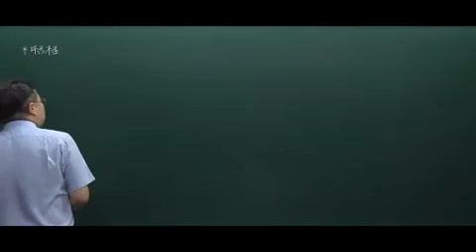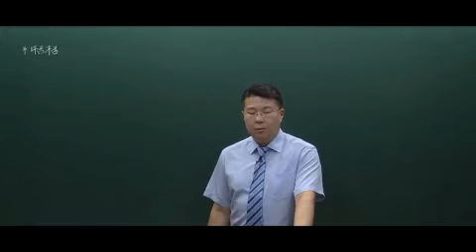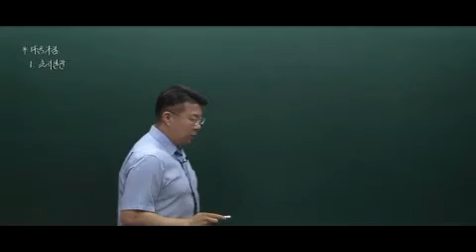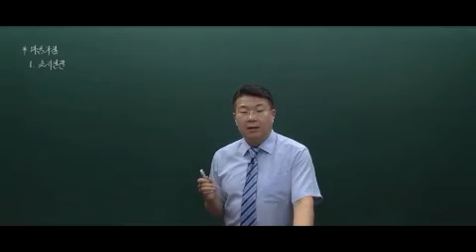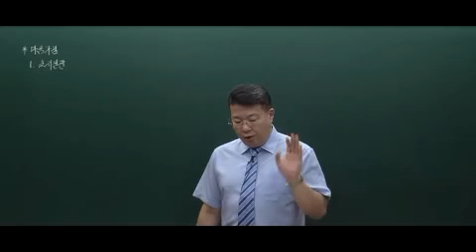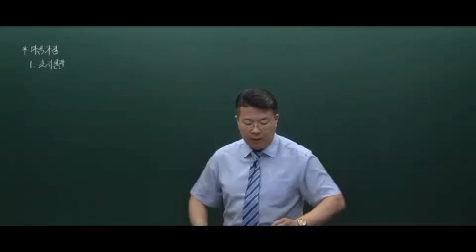[감정평가사시험과목] 감정평가사 - 재무회계 기본이론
학습난이도
중급

학습대상
- 감정평가사 자격증을 준비하려하시는 분들
- 학습내용에 대한 기본기를 탄탄히 다지고 싶으신 분들

학습방법
강의 교재와 커리큘럼에 따라 기본적인 이론내용을 정리하는 것으로 진행됩니다.

강의특징
- 감정평가사 시험의 기본적인 내용들을 학습하여 올바른 학습방향 설정에 도움이 됩니다.
- 체계적인 학습 방식으로 탄탄한 지식과 함께 실무적인 능력을 쌓을 수 있습니다.

1. 개념체계 목적과 위상
2. 일반목적재무보고
3. 재무정보의 질적특성 : 근본적 질적특성
4. 재무정보의 질적특성 : 보강적 질적특성
5. 재무제표와 보고기업
6. 재무제표요소 : 자산(1)
7. 재무제표요소 : 자산(2)
8. 재무제표요소 : 부채
9. 재무제표요소의 회계단위 등
10. 재무제표요소의 인식과 제거
11. 재무제표요소의 측정
12. 자본과 자본유지개념 개괄
13. 자본과 자본유지개념 사례
14. 재무제표 표시 일반사항
15. 재무상태표 표시 : 표시정보와 표시방법
16. 재무상태표 표시 : 분류기준
17. 포괄손익계산서 표시
18. 자본변동표/현금흐름표 표시
19. Cashflow와 현재가치평가
20. [1단계]계약의 식별(1)
21. 계약의 식별(2)
22. [2단계]수행의무 식별
23. [3단계]거래가격 산정(1)
24. 거래가격 산정(2)
25. [4단계]거래가격 배분
26. [5단계]수익인식
27. 계약원가
28. 계약의 재무제표 표시
29. 할부판매의 수익인식
30. 장기할부판매
31. 선수금에 포함된 유의적인 금융요소
32. 위탁판매/상품권/시용판매
33. 반품권이 있는 판매
34. 재매입약정
35. 고객충성제도 : 기업이 직접 보상제공
36. 고객충성제도 : 제3자가 보상제공
37. 라이선싱
38. 수수료 형태별 수익인식
39. 거래유형별 수익인식(1)
40. 거래유형별 수익인식(2)
41. 건설계약 일반사항
42. 건설계약 기본회계처리
43. 건설계약의 적용
44. 건설계약 총예상손실
45. 추정불가 건설계약
46. 현금예금의 공시
47. 은행계정조정표
48. 매출채권의 평가(손상)
49. 매출채권의 양도
50. 재고자산 기본사항
51. 재고자산 포함항목 결정
52. 재고자산 취득원가
53. 재고자산 원가흐름가정(단위원가결정방법)
54. 재고자산평가
55. 재고자산감모손실/평가손실
56. 재고자산 비용의 구성
57. 재고자산의 후속평가
58. 재고자산원가의 추정 : 매출총이익률법
59. 재고자산원가의 추정 : 소매재고법
60. 유형자산의 인식
61. 유형자산의 원가구성
62. 토지/건물의 취득원가결정
63. 유형자산 교환취득
64. 교환취득시 취득원가 계산등
65. 감가상각 일반사항
66. 내용연수와 감가상각방법
67. 기중취득시 연수합계법 적용등
68. 유형자산의 손상
69. 손상차손과 환입액 계산등
70. 유형자산의 제거
71. 유형자산 재평가모형 : 재평가손익
72. 유형자산 재평가모형 : 재평가잉여금 이익잉여금대체
73. 유형자산 재평가모형 : 손상과 제거
74. 유형자산 재평가모형의 종합적용
75. 정부보조금 일반사항
76. 자산관련 정부보조금 회계처리
77. 자산관련 정부보조금 감가상각비 계산등
78. 수익관련 정부보조금 회계처리
79. 저리의 정부보조금
80. 복구비용 회계처리
81. 복구비용의 변동
82. 차입원가의 개요
83. 차입원가 자본화의 개시/중단/종료
84. 차입원가 자본화액 산정
85. 차입원가 자본화액계산 종합적용
86. 투자부동산의 개요
87. 투자부동산의 인식과 측정
88. 투자부동산 공정가치모형의 적용
89. 투자부동산 계정대체
90. 자가사용부동산의 투자부동산(공정가치모형) 대체
91. 무형자산의 적용범위
92. 무형자산의 정의
93. 무형자산 인식과 개별취득
94. 무형자산의 취득형태
95. 무형자산 내용연수
96. 무형자산 상각
97. 내부창출무형자산
98. 연구단계와 개발단계 구분등
99. 무형자산 재평가모형
100. 무형자산 손상과 폐기/처분
101. 금융부채 범위
102. 금융부채 분류/인식/제거
103. 금융부채 후속측정
104. 사채발행의 기본회계처리
105. 사채할인발행차금 상각등
106. 사채발행의 특수회계처리
107. 이자지급/결산불일치시 사채이자비용등
108. 이자지급일사이의 사채발행
109. 이자지급일사이의 사채발행시 이자비용등
110. 사채발행비와 사채상환
111. 사채발행비가 있는 경우 유효이자율 추정등
112. 사채할증발행시 상환손익계산등
113. 연속상환사채
114. 금융부채 조건변경
115. 충당부채 인식(1)
116. 충당부채 인식(2)
117. 우발부채/우발자산 인식
118. 충당부채 측정 : 최선의 추정치
119. 충당부채 측정 : 위험과 불확실성등
120. 충당부채 변제/변동/사용
121. 구조조정충당부채
122. 제품보증충당부채(보증구매선택권없는 확신유형)
123. 경품충당부채
124. 자본과 주식
125. 이익배당우선주
126. 증자/감자와 자기주식(자본거래)
127. 자기주식거래
128. 이익잉여금과 배당(손익거래)
129. 상환우선주
130. 금융자산 범위/분류/인식
131. 금융자산 손상
132. FVPL금융자산(지분상품/채무상품)
133. FVOCI금융자산(지분상품)
134. AC금융자산(채무상품) : 신용위험
135. AC금융자산(채무상품) : 신용손상
136. FVOCI금융자산(채무상품) : 신용위험
137. FVOCI금융자산(채무상품) : 신용손상
138. FVPL금융자산에서 다른 범주로 재분류
139. AC금융자산에서 다른 범주로 재분류
140. FVOCI금융자산에서 다른 범주로 재분류
141. 계약상 현금흐름의 변경
142. 금융자산의 제거
143. 보고기간후사건과 F/S수정
144. 보고기간후사건과 배당금등
145. 전환사채/신주인수권부사채 개요
146. 전환사채 발행구조
147. 전환사채 상환할증금 계산등
148. 전환사채 액면발행
149. 전환사채 액면발행시 상환금액 계산등
150. 신주인수권부사채 발행구조
151. 신주인수권부사채 상환금액 계산등
152. 종업원급여의 유형
153. 단기종업원급여
154. 퇴직급여제도
155. 확정급여제도 : 회계처리 개괄
156. 확정급여제도 : 사외적립자산
157. 확정급여제도 : 재측정요소
158. 확정급여제도 : 계정흐름의 추정
159. 확정급여제도 : 과거근무원가등
160. 주식결제형 주식기준보상 : 개괄
161. 주식결제형 주식기준보상 : 비시장성과조건
162. 주식결제형 주식기준보상 : 중도청산과 조건변경
163. 현금결제형 주식기준보상
164. 리스의 의의와 분류
165. 리스용어의 정의
166. 고정리스료 계산
167. 리스제공자 금융리스 : 기본회계처리
168. 리스제공자 금융리스 : 소유권이전
169. 리스제공자 금융리스 : 무보증잔존가치 감소
170. 리스제공자 금융리스 : 판매형리스
171. 리스제공자 운용리스 : 회계처리
172. 리스이용자 : 기본회계처리
173. 리스이용자 : 소유권이전
174. 리스이용자 : 리스부채의 재평가
175. 법인세 기간간배분(이연법인세)
176. 이연법인세 항목별 분석(1)
177. 이연법인세 항목별 분석(2)
178. 이월공제의 법인세효과
179. 법인세 기간내배분
180. 회계정책변경
181. 회계정책변경 처리방법
182. 재고자산의 회계정책변경
183. 회계추정변경
184. 회계추정변경의 적용
185. 오류수정 처리방법
186. 자동조정적 오류수정(1)
187. 자동조정적 오류수정(2)
188. 비자동조정적 오류수정
189. 감가상각비 오류수정
190. 자산의 비용처리/전환사채 오류수정
191. 주당이익(EPS) 기본사항
192. 가중평균유통보통주식수 : 무상증자등
193. 가중평균유통보통주식수 : 신주인수권등
194. 보통주당기순이익 : 개요와 우선주
195. 기본주당이익 산정
196. 희석주당이익 : 개괄
197. 희석주당이익 산정
198. 희석화여부 판단
199. 현금흐름표 기본사항
200. 현금흐름표상 활동의 구분
201. 직접법 영업활동 : 매출활동 개괄
202. 직접법 영업활동 : 매출활동과 유입액분석
203. 직접법 영업활동 : 매입활동 개괄
204. 직접법 영업활동 : 매입활동과 유출액분석
205. 직접법 기타영업활동 : 개괄
206. 직접법 기타영업활동 : 유입/유출액분석
207. 간접법 영업활동 : 양식과 계산구조
208. 간접법 영업활동 : 현금흐름표작성
209. 간접법 영업활동 : 순이익추정
210. 간접법 영업활동 : 현금흐름과 적용
211. 투자/재무활동 : 유형자산 순현금흐름
212. 투자/재무활동 : 유형자산 계정분석
213. 투자/재무활동 : 현금흐름과 적용